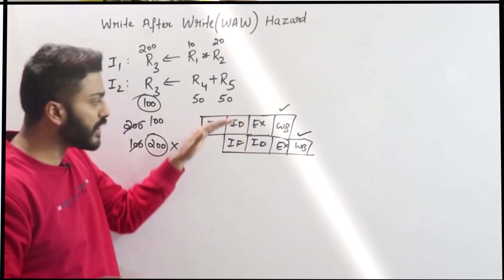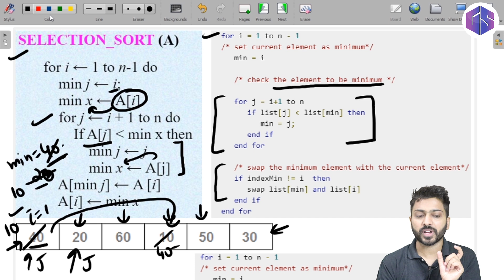L-3.8: Selection Sort | Time Complexity(Best, Avg & Worst) Analysis | Stable or Not | Inplace or Not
In this video, Varun sir will break down Selection Sort in the simplest way possible! Understand how it works step-by-step, and learn about its Time Complexity in Best, Average, and Worst cases. He will also discuss whether Selection Sort is Stable and if it works In-place. This video is perfect for beginners and helpful for exam preparation.
Timestamps:
0:00 - Selection Sort
6:01 - Time complexity